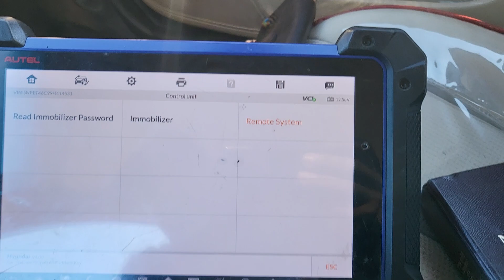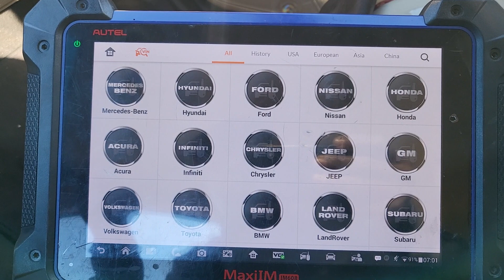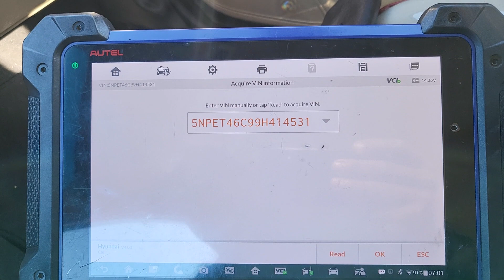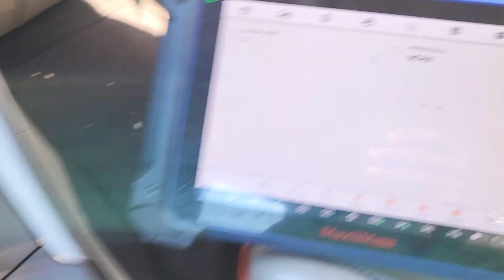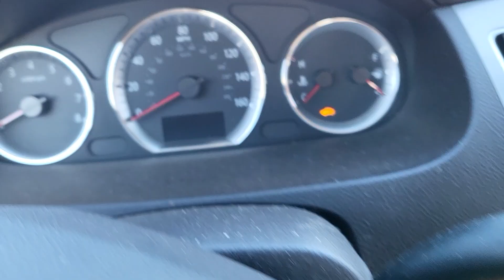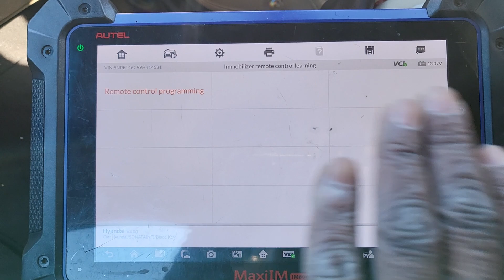How To Program 2009 Hyundai Sonata Remotes كيفية برمجه ريموت الهوندا ي سوناتا